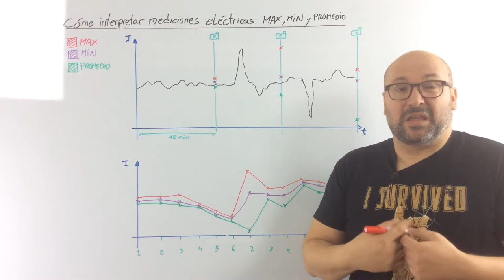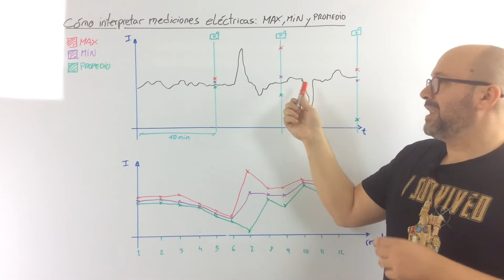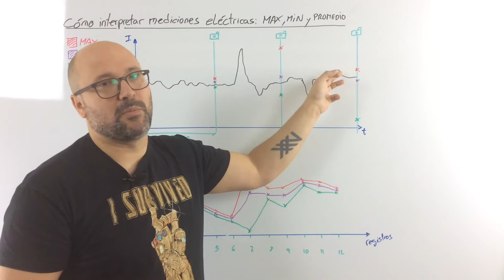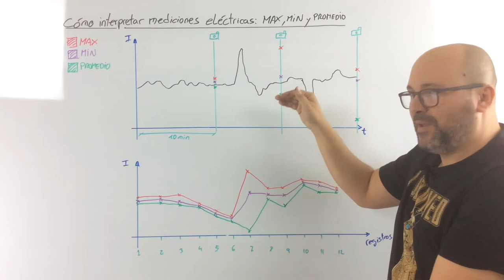⚡ Como interpretar mediciones eléctricas: MAX, MIN y PROMEDIO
Veremos cómo interpretar mediciones eléctricas básicas.
⬆️ Valores máximos [MAX]; ⬇️ Valores mínimos [MIN] y ➡️ Valores promedio [AVG]

ARTICULO: En breve

*** PREGUNTAS/COMENTARIOS ***

*** CONECTA ***